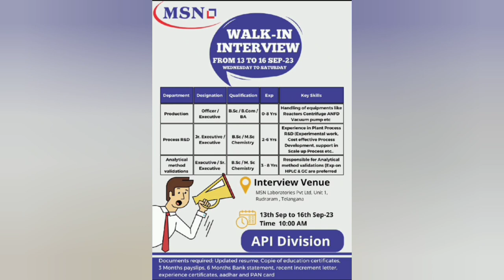Pharma jobs for freshers 2023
Here are the latest jobs for freshers in Pharma
these jobs are in Production department
and experienced candidates can also apply for these opportunities

You can check our Production department interview questions in our channel playlist

For reach

Pharma jobs in India
Pharma jobs Hyderabad
Pharmajobs Vizag
Pharma freshers jobs in Noida
Pharma fresher jobs in Indore
Pharma jobs in Banglore
Pharma jobs for freshers
Pharma jobs for freshers & experience
Pharma jobs for BSC msc bcom mcom etc
Pharma industry a good option
jobs in Pharma industry
Pharmacovigilance freshers jobs
clinical Sas jobs India
how to get job in Pharma industry
how to get into Pharma industry
how to prepare for Pharma interviews